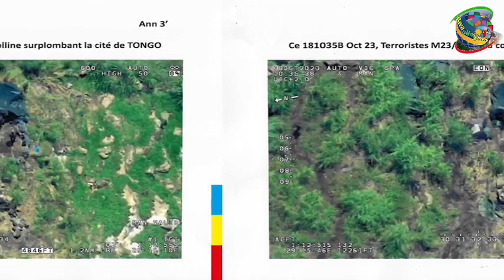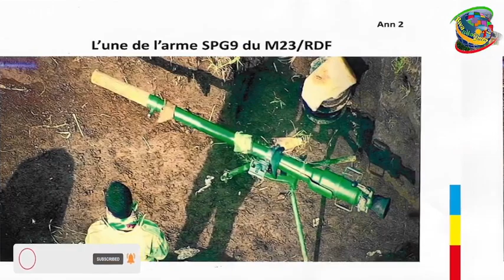TURATINYE: Amerika IFASHIJE Congo, BAGARAGJE amafoto Y'INGABO ZA RDF ngo zinjira MURI TONGO/M23 ibon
Rwanda_Ngobyi_Yacu_TV =
  Ni urubuga rukugezaho amakuru aba avugwa mu Rwanda no hirya no hino ku isi .
Ni amakuru tugukurira mu binyamakuru bitandukanye, ku mbugankoranyambaga no kuri Radio nyishi.